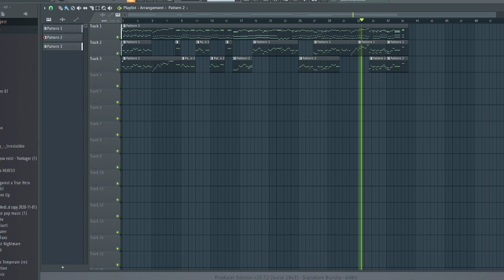Snow fairy || Fairytail Song || Possible Fnf mod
Should i make these songs a mod?